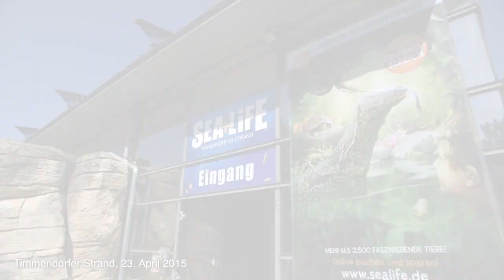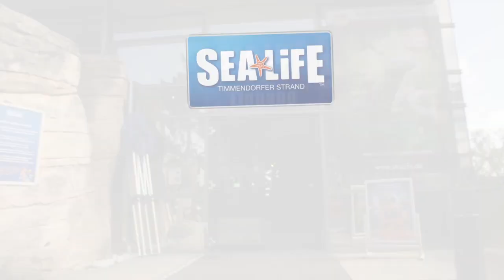Ross Antony Besuch im SEA LIFE Timmendorfer Strand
Backstage mal anders. Ross Antony erkundet das Sea Life Timmendorfer Strand hinter den Kulissen und unterstützt das Aquaristenteam vor Ort. Ab Mai 2015 bietet das Sea Life Backstage Touren für alle Besucher an.

Machen Sie mehr aus Ihrem Besuch – freuen Sie sich auf unsere täglichen Fütterungen und unterhaltsamen Vorträge im SEA LIFE® Timmendorfer Strand in der Lübecker Bucht.